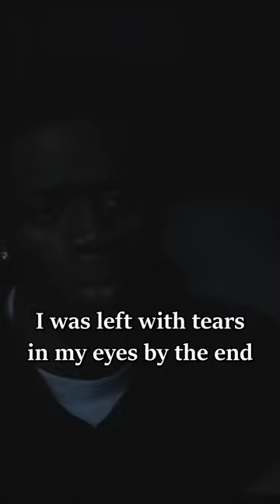"A Thousand and One" in 60 Seconds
A Thousand and One is a 2023 American drama film, written and directed by A.V. Rockwell. It stars Teyana Taylor, Will Catlett, Josiah Cross, Aven Courtney and Aaron Kingsley Adetola. It had its world premiere at the 2023 Sundance Film Festival on January 22, 2023 and won the Grand Jury Prize. It was released on March 31, 2023, by Focus Features.